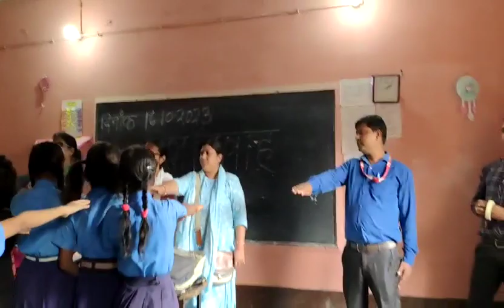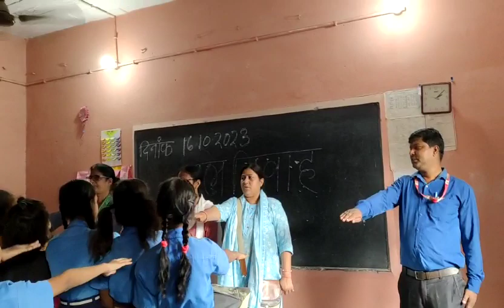October 24, 2023